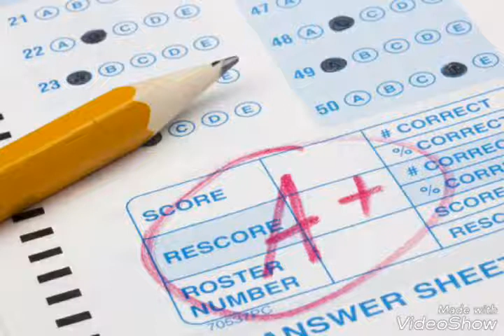❤Get Good Grades at school Subliminal❤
This video will help you to get good grades at school.

|| Read Description ||

❤Listen 5-10x a day along with a booster to get faster results.
❤Drinks lot of water before listening to this subliminal to get faster results.
❤Headphones/Earphone is required.
❤You can do other activities while listening to this subliminal.